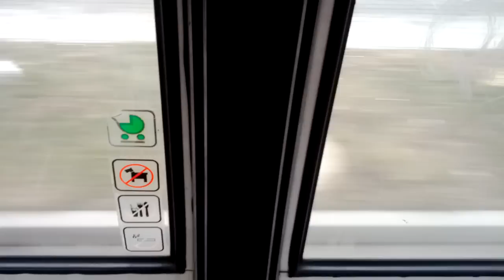Karosa B732 Ev.č. 1007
Čsad Polkost linka 491